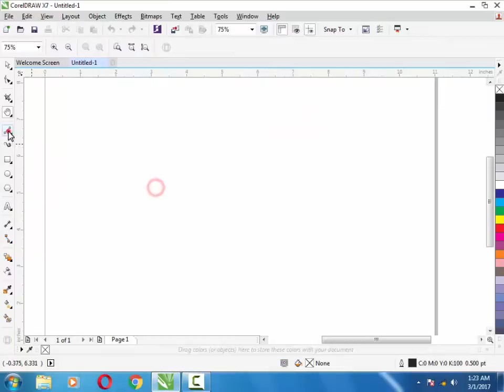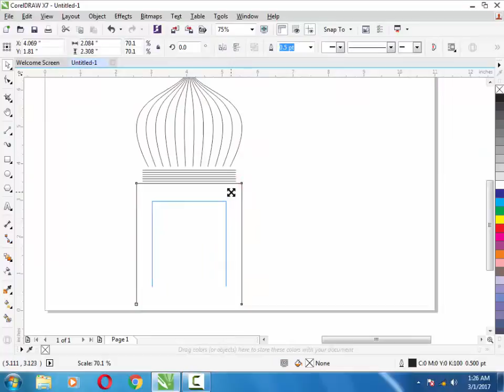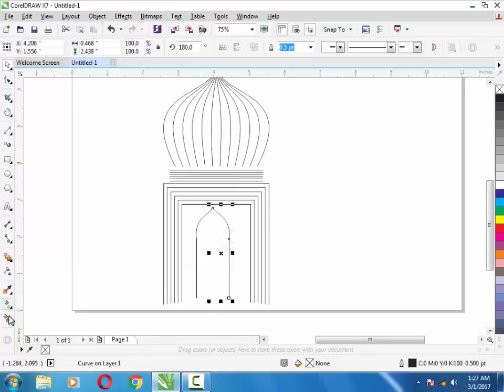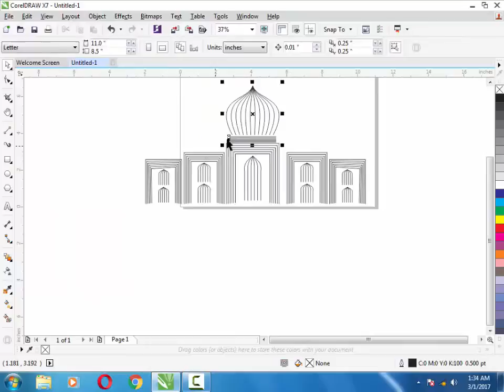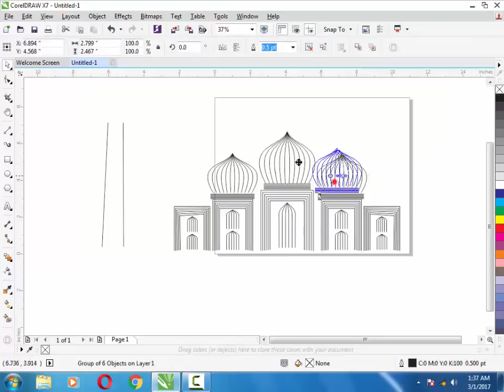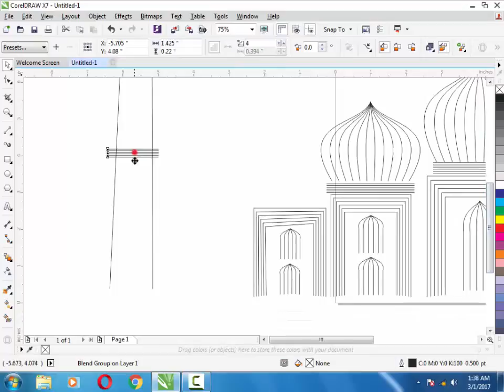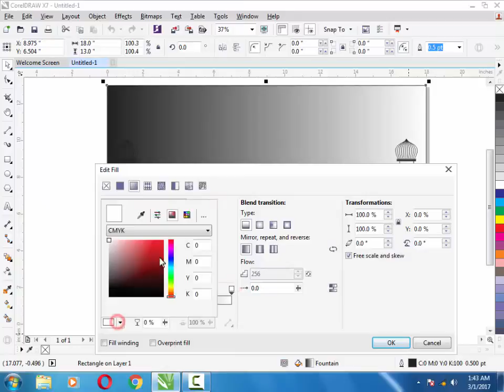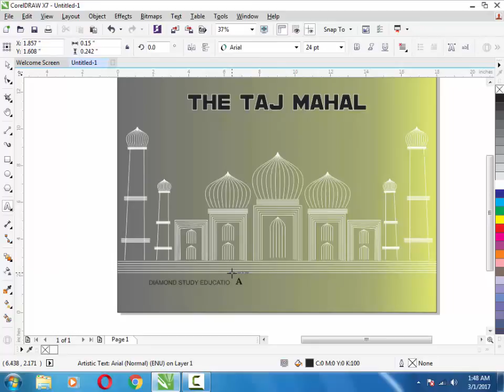Art of Taj Mahal in Corel Draw X7